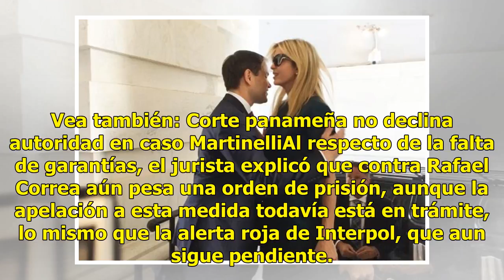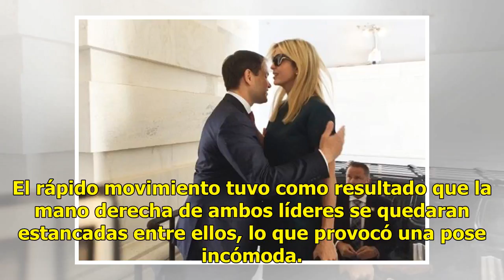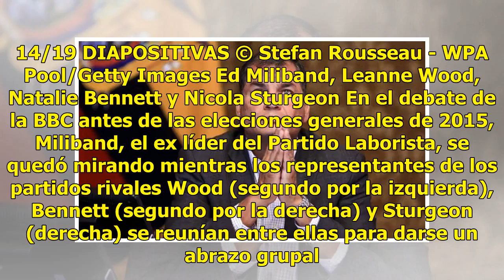Rafael Correa no se presentó a la justicia por caso Balda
El expresidente de Ecuador, Rafael Correa, no se presentó este jueves ante la justicia ecuatoriana para ampliar su versión sobre los hechos relacionados con el intento de secuestro del político opositor Fernando Balda en 2012, en el que se le acusa de haber autorizado el rapto. El exmandatario pedir...